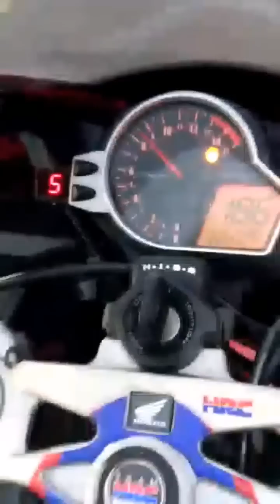Moto do inscrito andando a 200 por hora vc acredita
ACOMPANHA A GENTE TBM NO FACEBOOK , WHATSAPP , YOUTUBE , INSTAGRAM

Zap
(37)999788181